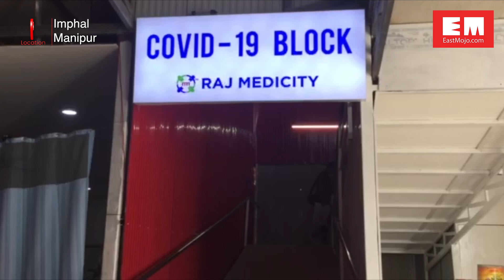Manipur: Dedicated COVID-19 Care Center opens at Raj Medicity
The newly-inaugurated COVID-19 treatment block at Raj Medicity Hospital in Imphal has a 21-bedding capacity, three ventilators and High Flow Nasal Cannula (HFNC)